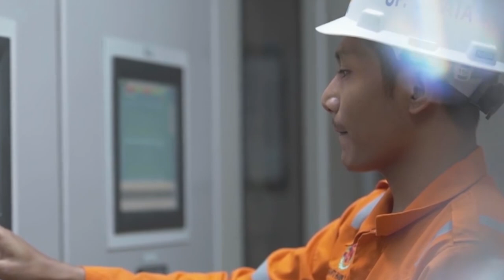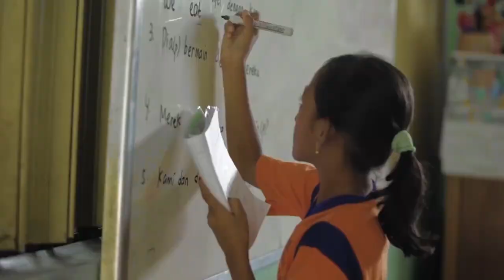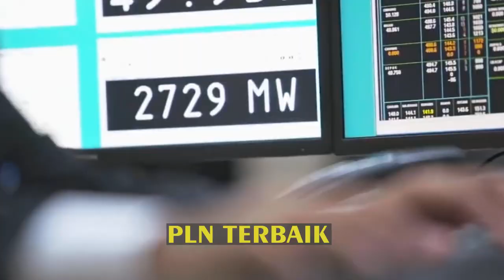UIP KALBAGTIM DWI ABRIAN ARNAS 93163387ZY PERUSAHAAN LISTRIK NEGARA LAGU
PLN UNTUK KEHIDUPAN YANG LEBIH BAIK
JANGAN TAKUT GELAP APALAGI GULITA